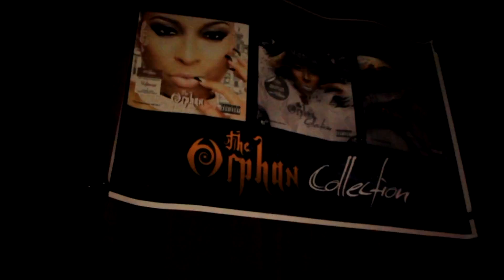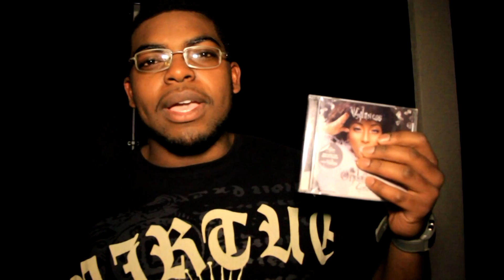Vylaness - The Orphan Collection Release Party!!!!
Vylaness| The Orphan Collection | Mixtape Release Party @ Club Rebel

Shot | Edited | By @LucciUciano @ArtsTrueForm Vylaness- The Orphan Collection Release Party !!! @ Club Rebel Special thanks to All the Fans & Supporters of The Red Queen ...Vylaness Shout out to Arts Truest Form ... IGrind.Biz & TeamVylaness for making this possible.